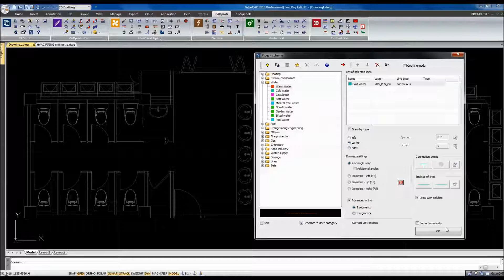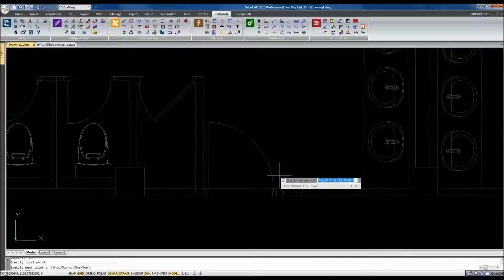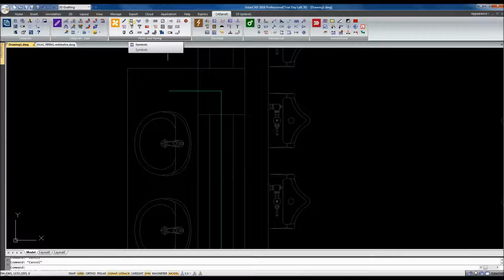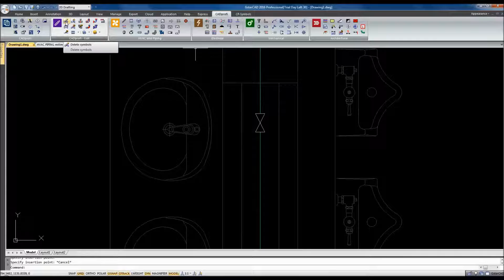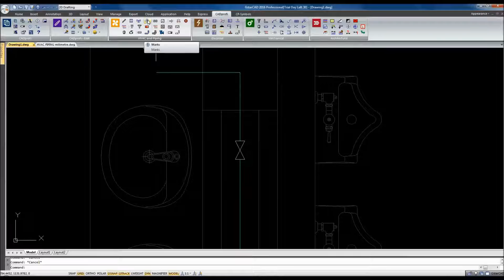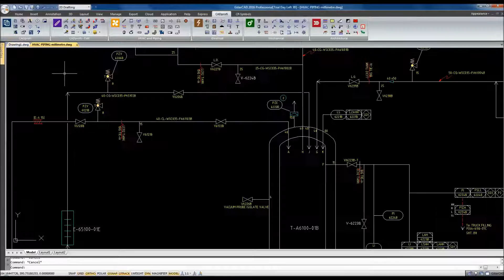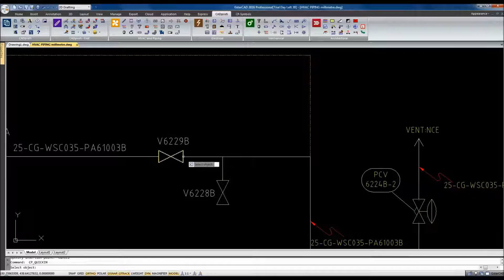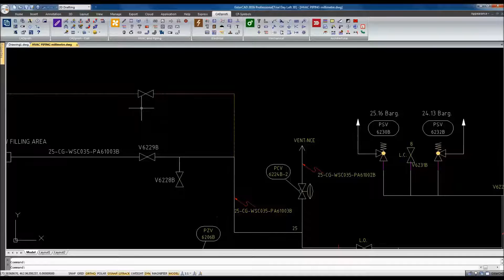เขียนงานระบบท่อตอนที่ 2 เขียนระบบท่อ Single Line System